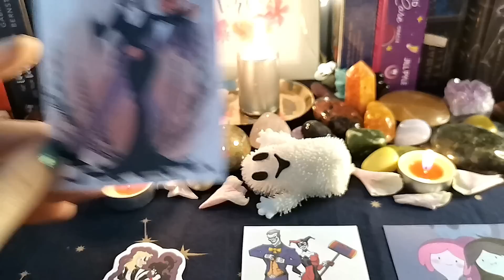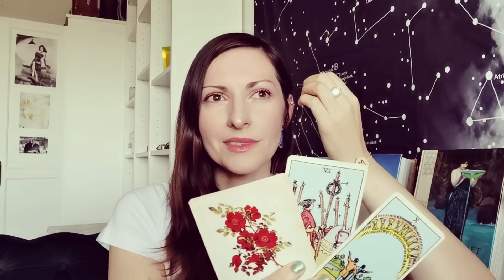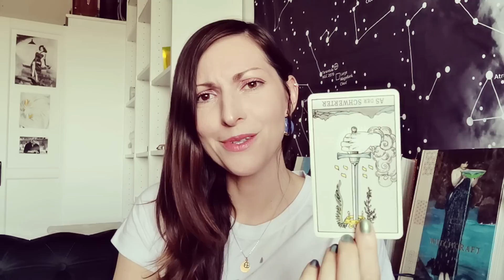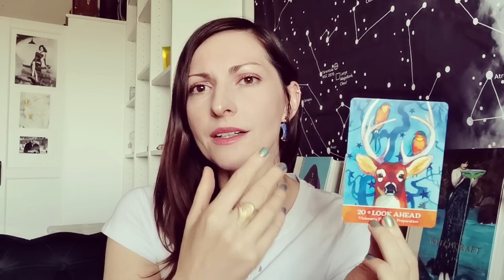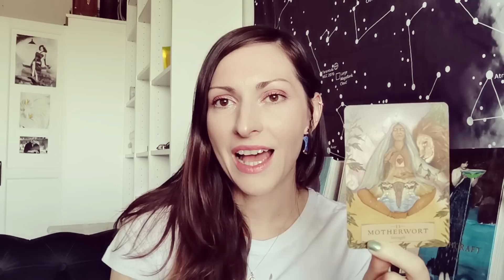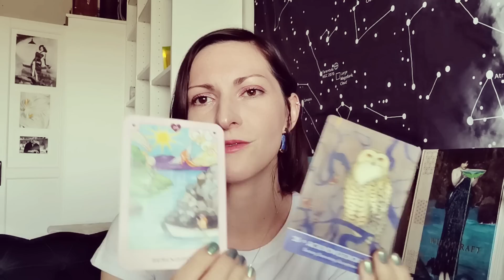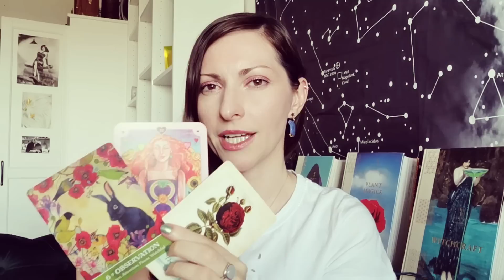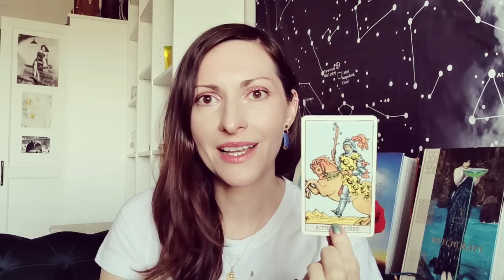🔮 PICK A CARD // What Will Happen the Next Time You Meet?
✨Tarot & Oracle Wishlist✨ ✔️ If you buy me a gift I'll reward you with a free general tarot reading ✔️

✨ Timestamps ✨
1) Morticia & Gomez Adams Crew - 9:38
2) Beetlejuice & Lydia Crew - 22:10
3) Harlequin and the Joker Crew - 38:20
4) Princess Bubblegum & Marceline, Vampire Queen Crew - 52:30

✨ Some decks used:
🔮Rider Waite Smith Tarot
🔮Herbal Astrology Oracle
🔮Secrets of the Mystic Grove Oracle
🔮The Oracle of the Roses
🔮True Love Oracle